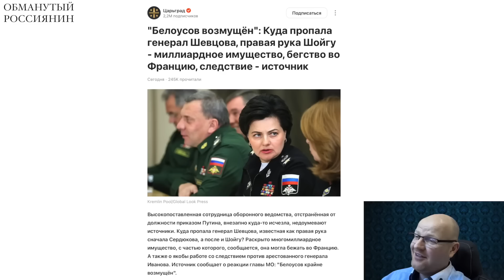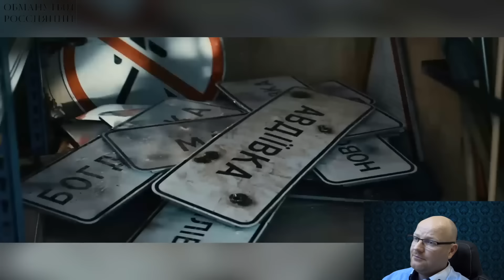Спасибо путин! За сломанные руки, ноги и за отрицательный левый глаз....